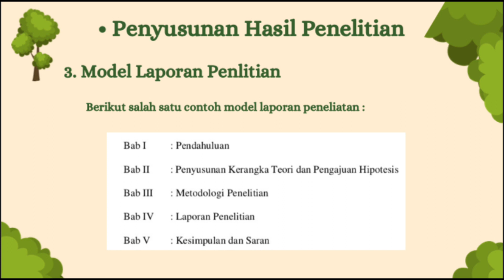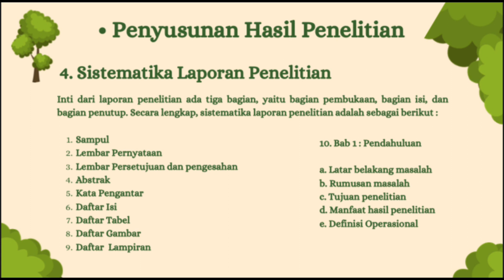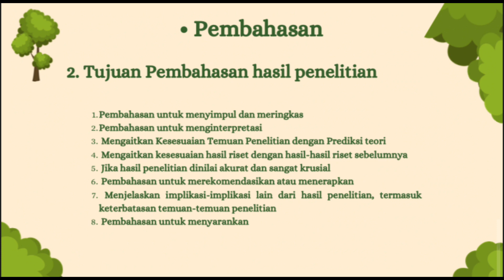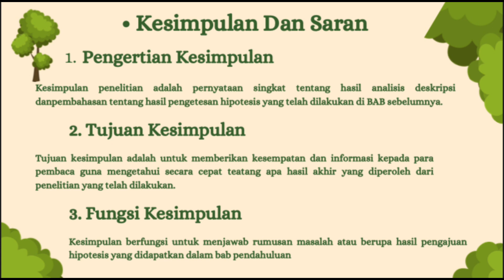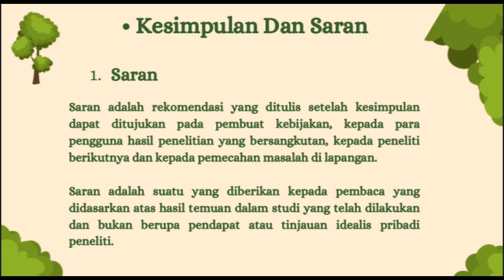TUGAS VIDEO METODOLOGI PENELITIAN : Penyusunan Hasil Penelitian, Pembahasan, Kesimpulan Dan Saran